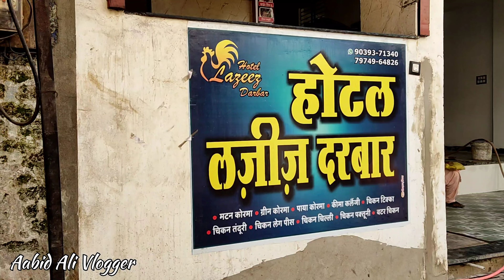YE KYA HOGAYA 😧|AABID ALI VLOGGER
my name is aabid ali this is my new youTube channel please support me..

Dosto Vlog Thodasa Bhi Pasand Aaya Hoga To

Like And Subscaribe Karna Na Bhulna...

vlogs
my first vlog on YouTube and
First vlog
First video
Blogs
Hindi vlogs
Vlogs in hindi
Indain vlogger
Deshi vlogs
Deshi vlogger
Village vlogs
Town vlogs
First vlog
Vlogs
First vlog
First video
First
Vlogs
Blogs
Hindi vlogs
Vlogs in India
Indian vlogger
Deshi vlogs
Deshi vlogger
Village vlogs
Town vlogs